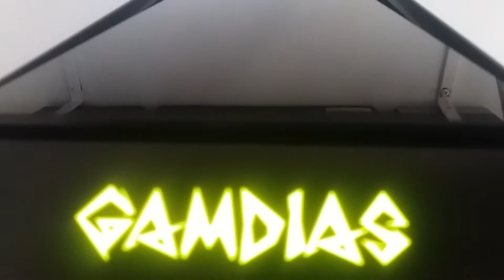TALOS P1A GAMDIAS CASE SENSACIONAL MONTEI 1º PC GAMER TAZ_RITZ SP 3.10.2020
GABINETE HIGH-END PREMIUM TOP D+ COM AIR FOLW PODEROSO NICE

Música : Guns N 'Roses - Sweet Child O' Mine - Capa de guitarra acústica por Kfir Ochaion - Fender Acoustasonic

Músico : Guitarrista Kfir Ochaion